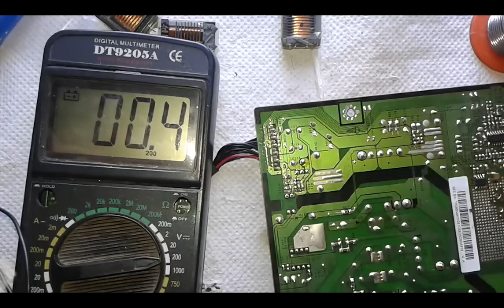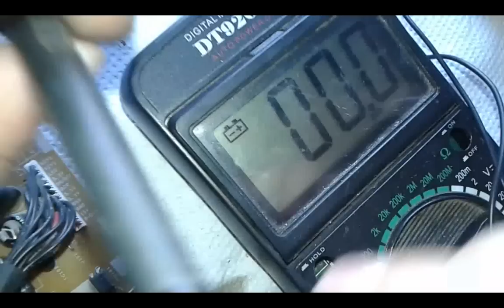LCD Monitor Won't Turn On & Has No Power & No Standby Light Troubleshooting & Repair